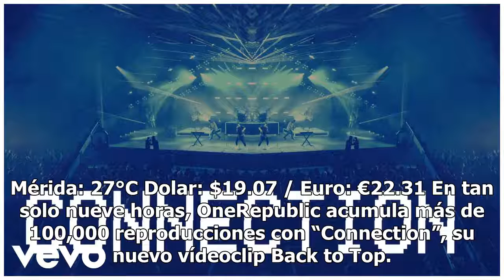OneRepublic "conecta" con su nuevo tema - El Diario de Yucatán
Mérida: 27°C Dolar: $19.07 / Euro: €22.31 En tan solo nueve horas, OneRepublic acumula más de 100,000 reproducciones con “Connection”, su nuevo vídeoclip Back to Top